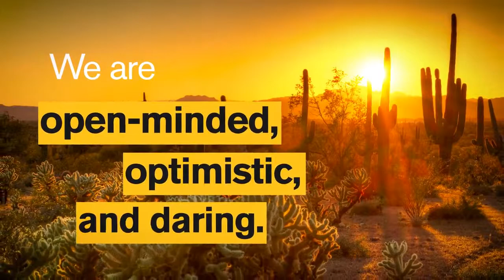Why work for the Biodesign Institute at ASU?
Make your efforts count. Join our team that is driven by a passion to solve some of the world’s most urgent problems in health care, sustainability and security.

Biodesign’s innovative research is inspired from natural systems and fuses previously separate areas of knowledge to serve as a model for 21st century academic science. Our one-of-a-kind solutions come from collaboration, rigor, creativity, and determination to make useful discoveries. A commitment to rapid progress in solving global challenges makes it an invigorating workplace.

We offer an environment where employees bring their best skills and get the support they need to achieve. We consist of nearly 600 faculty, staff and volunteers largely from the life sciences, engineering or advanced computing. The entrepreneurial culture is attractive to scientists uniquely capable of working across disciplines and in close cooperation with industry.